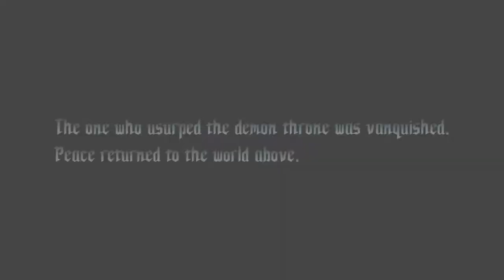Devil May Cry 5: Special Edition Part 5